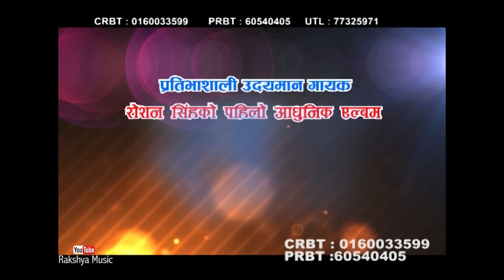New Latest Aadhunik Song ||'मेरो साथ छोड्यौ भने"||Mero Saath Chodyau Bhane // By Roshan Singh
© & P_Rakshya Music Only on Rakshya Music official YouTube channel.Rights for this video
this video! Song Title :Latest New Nepali Aadhunik Song || "Mero Sath Chodyau Bhane" ||By Junu Rijal Kafle
Album :Sath
Sabda /Sangit :Roshan Singh
Vocal :Roshan Sing
audio :Prapti Music &Creation 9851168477

Like Us:
देश तथा बिदेश मा रहेर हाम्रो यस Youtube Chanel मार्फत भिडियो हेरी रहनु भयका दर्शक हरु मा ,यदी तपाईं हरु पनि कुनै पनि गीत रेकडिङ ,म्युजिक भिडियो, कुनै पनि गीत लाई बजार ब्यबस्थापना गर्नु परेमा हामी लाई संम्पर्क गर्नु होला 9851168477 रक्षा म्युजिक प्रेम सागर पौडेल .